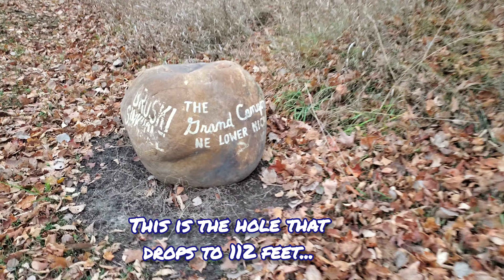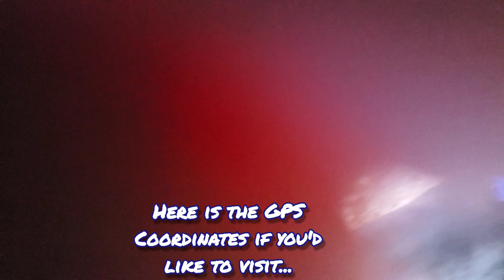1000 Subscriber Special Pt 2!! We Check Out Some Sinkholes!!!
In PT2 of our 1000 sub special, Thor, Jen and I check out a trio of sink holes nearby. We check out the "Steven's Twin Sinks" and "Bruski Sink"

The Steven's Twin Sinks sit on a 31 acre plot of land and both holes measure about 200 feet across and go down to a depth of 85 feet. Part of the attraction here is the narrow and fragile saddle that separates the two holes that makes up part of the trail in the area!

Across the street is Bruski Sink, a much larger sink hole that takes up 2.5 acres and it drops to about 112 to 115 feet. It was part of a 9 year long clean up because the sink holes was used as an illegal dump site. With the use of a 75 ton crane it was cleaned up and it's depth grew from 85 feet to about 115 feet.

Bruski Sink GPS 45.18231, -83.71981